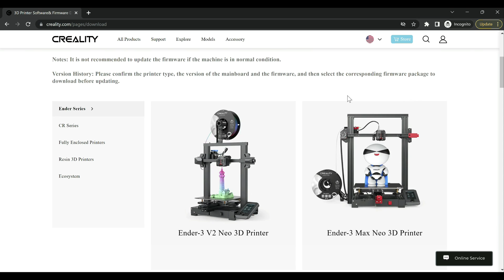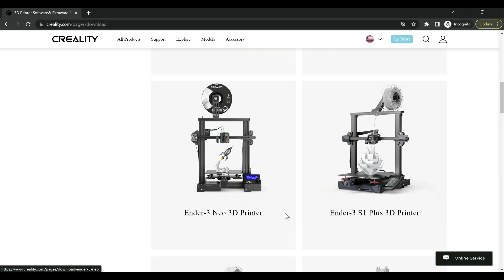Creality Touch Screen Install Guide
In this video, I show you how to install the Creality Touch Screen on my Ender 3 v2 printer. The process is the same for most Creality printers with the 4.2.2 or 4.2.7 board. I cover everything needed including removing the old screen, running the wires, mounting the new screen and upgrading the firmware.

I try to reply to all comments within 48 hours.

Recommended Hardware
Creality Touch Screen on Amazon
Ender 3 Pro on Amazon
Ender 3 V2 on Amazon
HATCHBOX Filament on Amazon

*This channel is owned and operated by 3D Printscape. 3D Printscape is a participant in the Amazon Services LLC Associates Program, an affiliate advertising program designed to provide a means for sites to earn advertising fees by advertising and linking to Amazon.com.